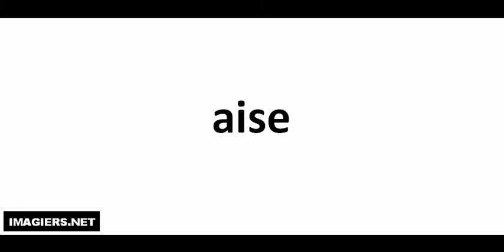How to pronounce aise